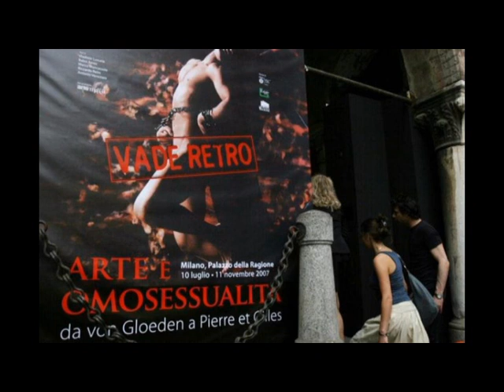PAOLO. Il piacere e la sofferenza. [556B]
PAOLO risponde al piacere della sofferenza imposta a Giovanni Nuvoli dai cristiani] Il piacere e la sofferenza; Significato del greco Entheos, Entusiasmo;
 [12:32] Umberto Galimberti;
 [14:40 Giampaolo];
 [19:10 e da 20:54 Alberto] Alcuni ascoltatori di radio Gamma 5;
[25:00] Non sapevano che la pedofilia era un reato ;
[32:06] A Cosenza il monsignor Alfredo Luberto ;
 [34:04]Mostra "Vade retro" a Padova.